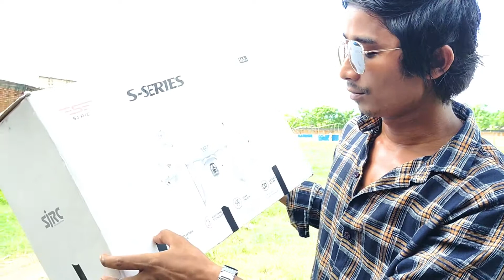SJRC S70W ,GPS Drone Unboxing|| review & first Fly.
Hello guys welcome to Suresh vlog
. today I will show you complete unboxing & review of SJRC S70W,GPS Drone.

Description:

Brand name:SJRC

Item name:S70W

Channel:4CH

Gyro:6 Axis

Frequency:2.4G

Motor Type:180

Adjustable angle camera: Adjustable camera by transmitter, 90°

Capacity of smart lithium battery:7.4V 2500mAh

Pressure sensor:Height Setting

Control distance : 400m (Free interference and no occlusion)

Flight time:About About 12-15 mins

Charging time:About 5h

Product Size:42x42x17CM

Product's Weight:677g

Lithium battery of transmitter:3.7V 300mAh

USB Charging (5V)

Camera lens:120°

Wifi image transmission distance:100-150m (720P-Double GPS)

                                                               400m (1080P GPS-5G)

Follow me:30m

Video resolution:1280x720/1920x1080

Photo resolution:1280x720/1920x1080